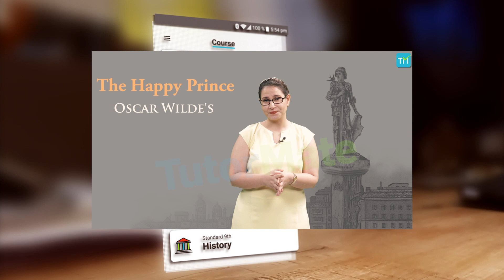Chapter 5 The Happy Prince English Supplementary Reader CBSE NCERT Class 9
This is a video for the fifth chapter (Chapter 5) of NCERT Class 9 Supplementary Reader in English Moments – The Happy Prince.

The video opens with an introduction. In the video, you will find details on the life and works of the author. A detailed explanation of the entire story with word meanings is covered in the video. Besides this you will find character sketches, title relevance and themes and message of the story.

to learn more about the chapter ‘The Happy Prince’ and Tutor Mate.